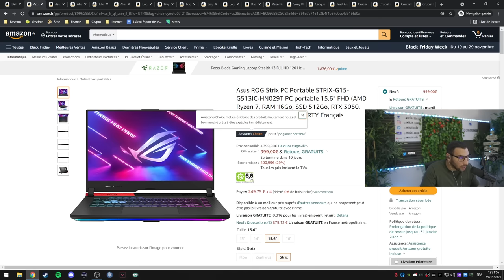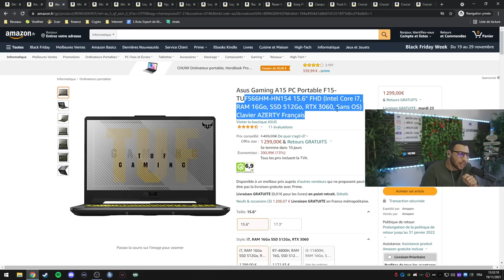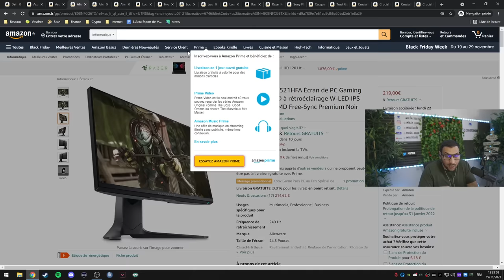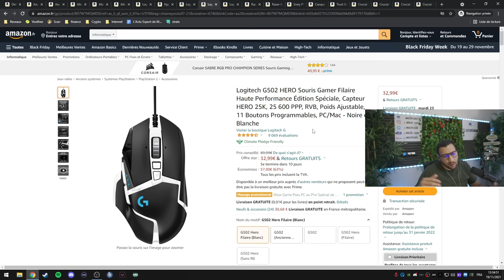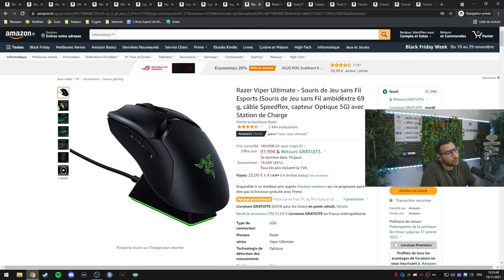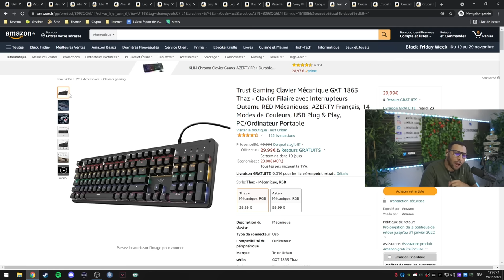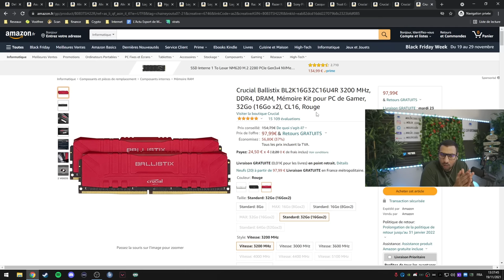Le TOP matos gamer, Guide complet BlackFriday 2021.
Blackfriday 2021 de folie chez amzon qui décide de casser les prix sur tous les produits informatiques et Gaming, des souris, clavier, écrans, casque en promo. Profitez en les stocks vont partir vite tout les liens dispo dessous.

Pc portable :
2299€ Ryzen 9/RTX3080/Ecran 165hz/32go ram/SSD 1TO

écran Alienware 240hz : 219€
écran Alienware 240hz 27" 239€
écran Alienware 360hz 399€
écran Zowie Benq 240hz 0.5ms 299€
chaise gamer 108€
Clavier orsair K60 79€
Clavier Blackwidow v3 TKL 59€
souris logitech G pro X superlight 104€
casque HyperX cloud Alpha 59€
casque Logitech G pro X 87€
Souris Deathadder V2 44€
Clavier Blackwidow V3 99€
Casque Hyperx Cloud II 49€
souris logitech G502 Hero 32€
souris Deathadder V2 pro (sans fil) 69€
souris Logitech G pro 75€
souris Rival 3 Steelseries 22€
clavier Logitech g413 49€
souris Raze Viper ultimate + Dock 75€
casque Razer Kraken X 39€
webcam logitech 1080p 30fps
Sony Playstation plus 39€
casque Bose QC 35 II 165€
Clavier trust meca rgb 29€
SSD crucial p2 1to 73€
SSD crucial p5 plus 1to 128€
RAM 16go 3200mhz cl16 52€
RAM 32go 3200mhz cl16 97€
Sac transport Tour pc gamer 68€